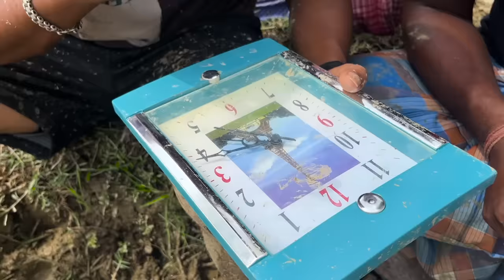জায়গা হাল করার কান্ড | ফানি ভিডিও | মেদিনীপুরের মাকুর কমেডি | বাংলা নাটক | Subhas Das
Story =  সংকর , মাকু

Cast = মাকু , ধনু , বাপ্পা, গৌরা

Camera = সংকর , বাপ্পা

Editing = গৌরা , মাকু

Thumbnail = গৌরা